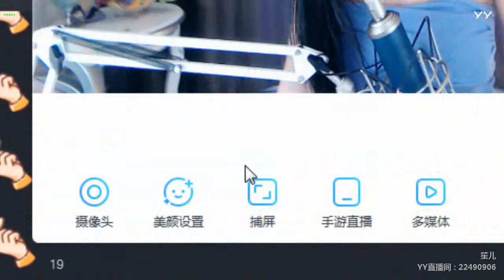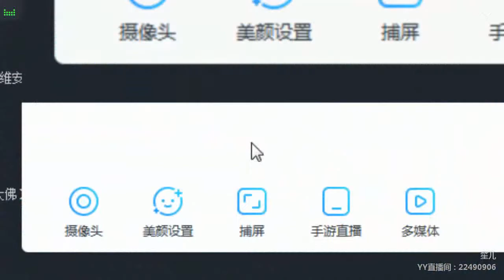【Hot Dance】【KPOP Dance】【Tik Tok app】【Douyin】【抖音】【燃舞蹈】 YY LIVE 笙儿